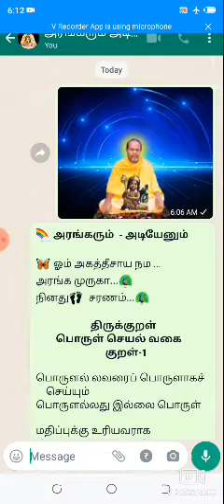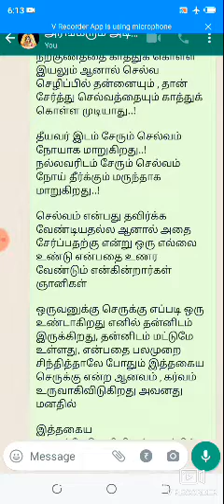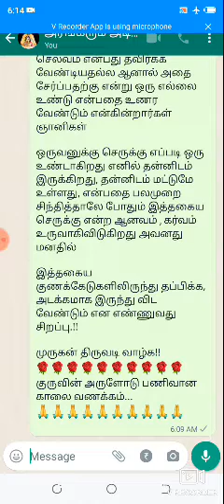அரங்கரும் - அடியேனும் திருக்குறள் பொருள் செயல் வாகை 1